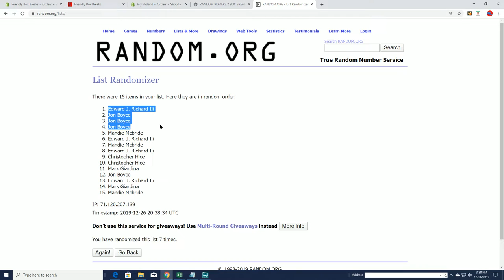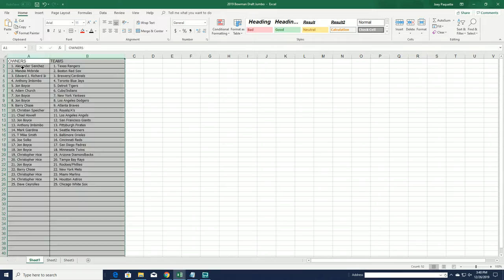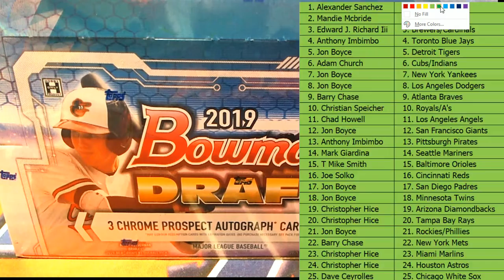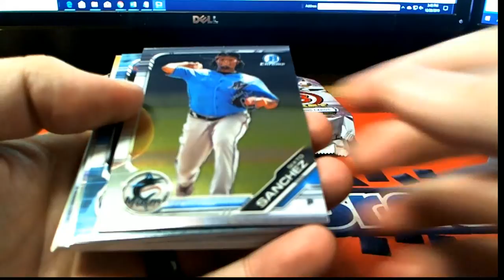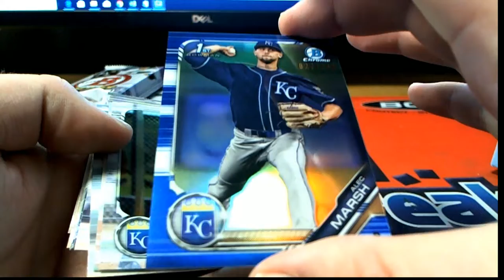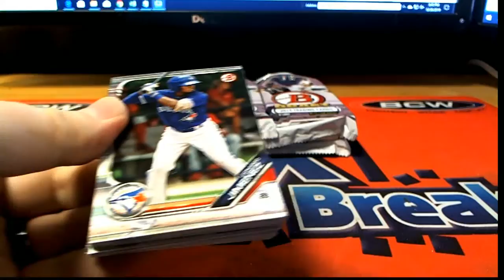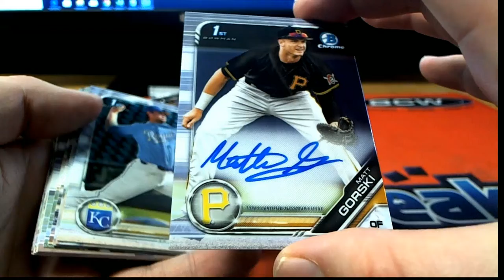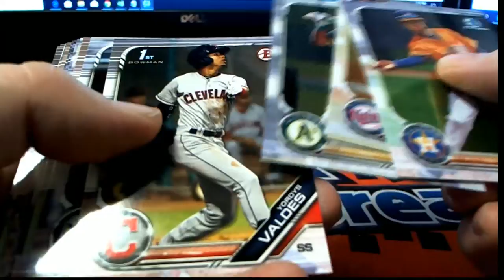2019 Bowman Draft Jumbo ID BOWDRAFTRTEAMS217